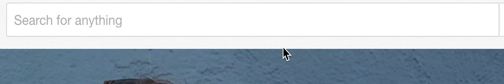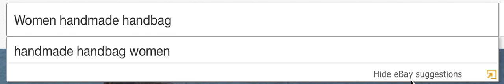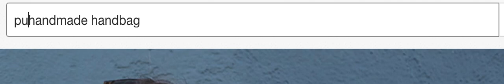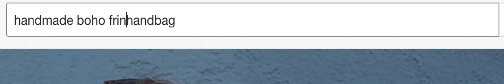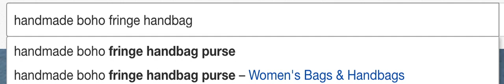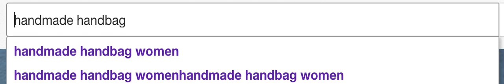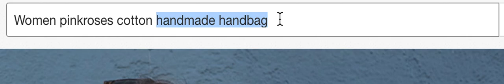เรียน ebay เข้าใจ keyword ผิดกันหมดเลย keyword long tail ต้องเป็นคำที่คนค้นหาด้วยนะ